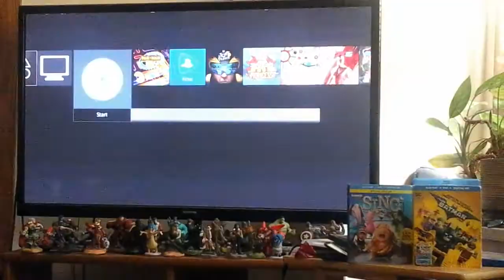Opening to Body Heat 1997 DVD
Here is the order enjoy.

1. Warner Home Video Logo
2. This film is modified screen
3. The Ladd Company Logo
4. Opening to the film